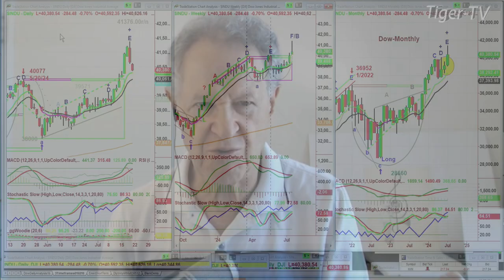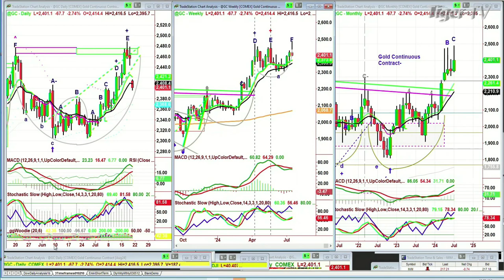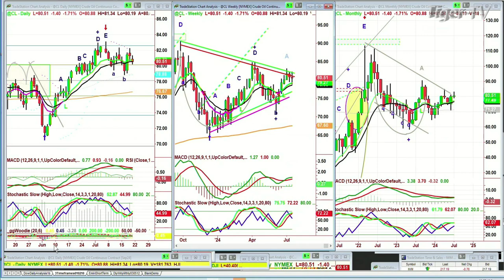July 19th 11AM ET Market Update on TFNN - 2024